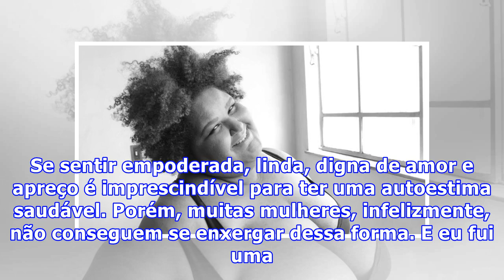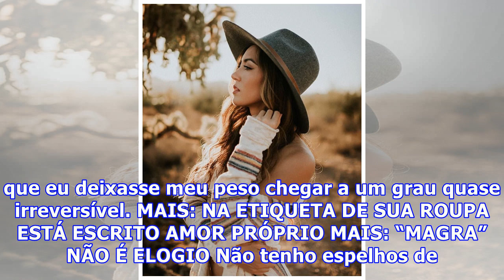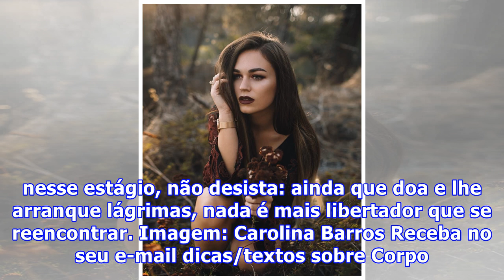Como um ensaio fotográfico me transformou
Se sentir empoderada, linda, digna de amor e apreço é imprescindível para ter uma autoestima saudável. Porém, muitas mulheres, infelizmente, não conseguem se enxergar dessa forma. E eu fui uma delas. O conceito que formamos de nós mesmas não surge de forma aleatória: é uma construção social. Fomos m...